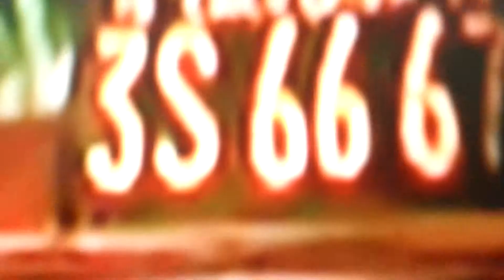Is Sam Puckett.....................